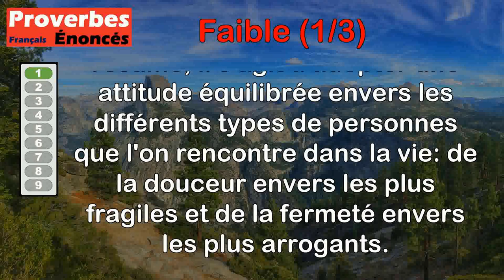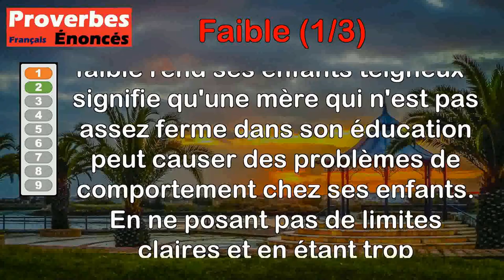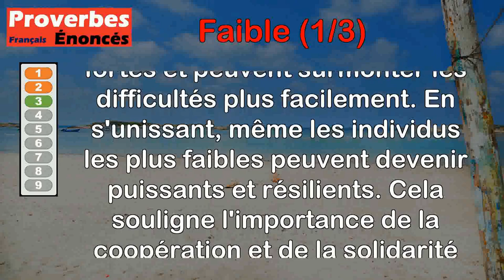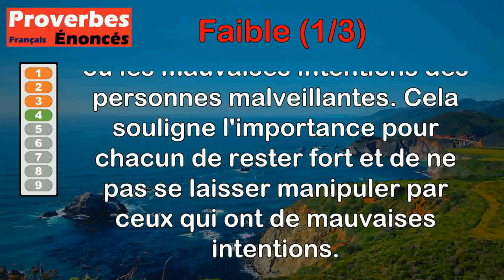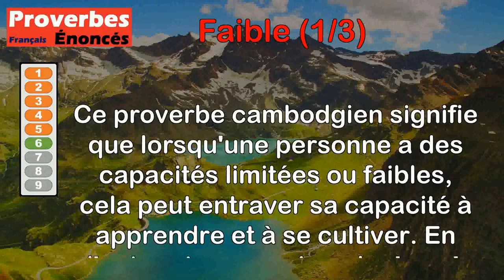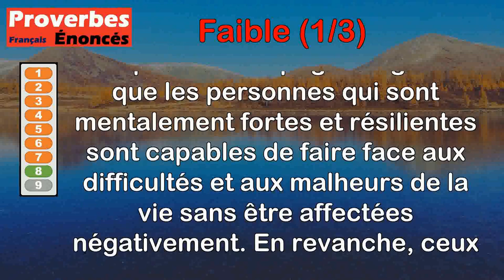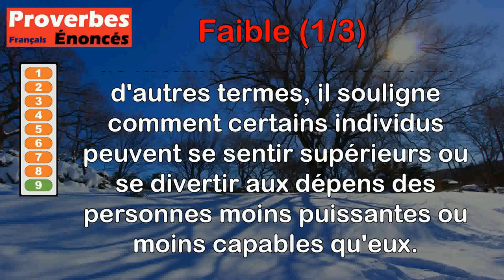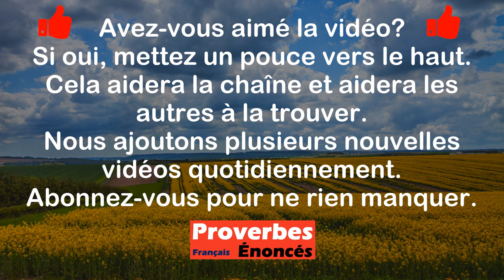Proverbes - Faible (1 de 3)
00:00 Introduction
00:07 Proverbe Français - Sois doux avec le faible, mais  terrible avec le superbe.
00:53 Proverbe Basque - Mère trop faible rend ses enfants teigneux.
01:43 Proverbe Allemand - L'alliance rend les faibles forts.
02:23 Proverbe Français - L'homme faible grossit le parti des méchants.
03:07 Proverbe Français - Le faible qui s'attaque au puissant est le pot de terre contre le pot de fer.
03:54 Proverbe Cambodgien - De faibles capacités nuisent à la faculté de s'instruire.
04:37 Proverbe Serbe - La violence est le dernier sanctuaire pour les faibles.
05:27 Proverbe Espagnol - Le malheur n'a de prise que sur les coeurs faibles, mais les coeurs forts savent l'affronter.
06:11 Proverbe Québécois - Plus on est de forts, plus on s'amuse des faibles.